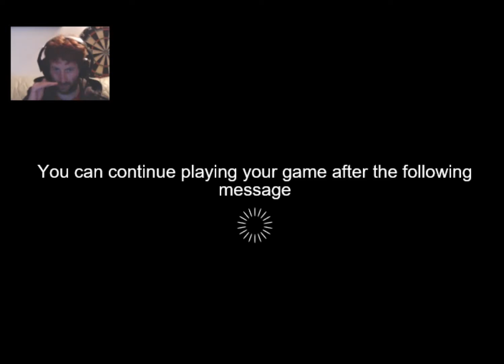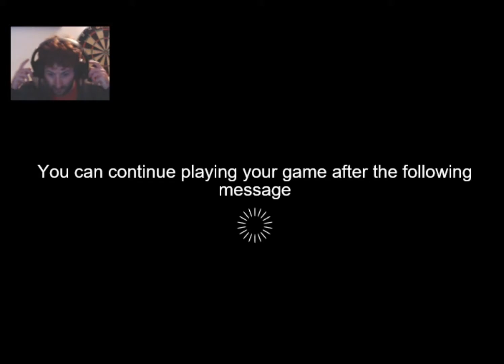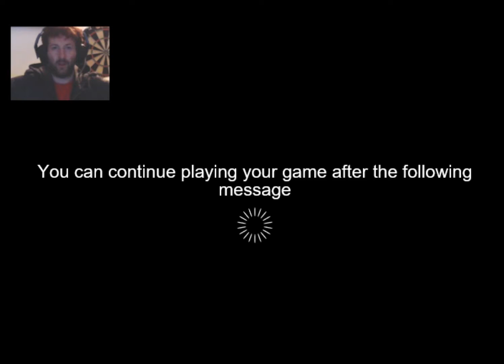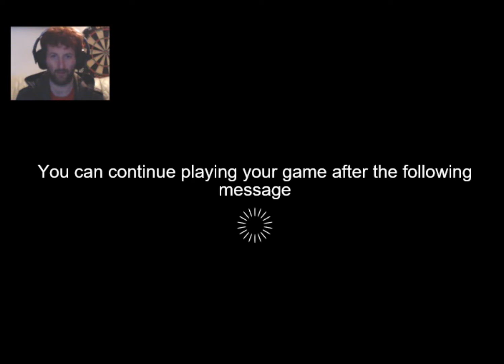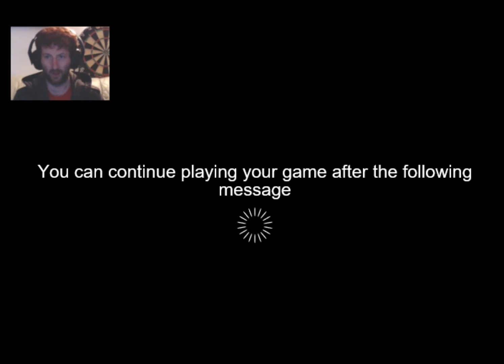CROSSY ROAD: - CHICKEN RUN #1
Welcome. Watch out for those trains, er, watch for everything.